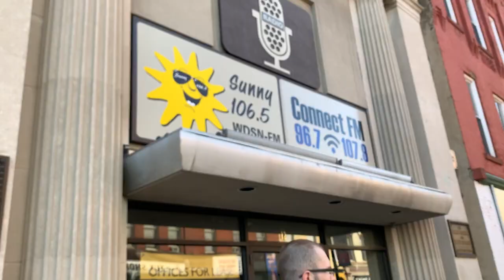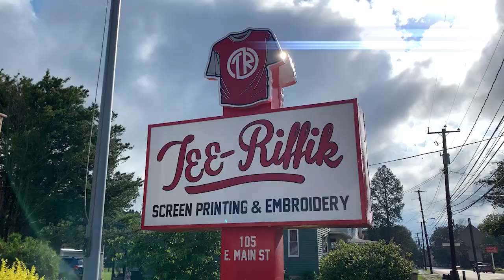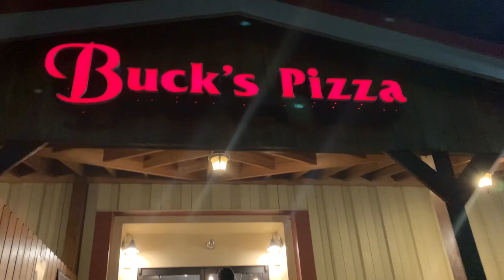Taiwanese JUCO Student-Athlete Off-Season Training VLOG - Day In The Life Of Sandra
A Day In The Life of Sandra 👀 Here's a vlog of how it's like to train with the DuBois Dream coaches!
Sandra Lin, originally from Taiwan, is currently a student-athlete at Georgia Highlands College. Before starting her career at GHC, she played in the High School Basketball League (HBL) in Taiwan.

She is training with coaches from the DuBois Dream this summer. Outside of her trainings, she will help out as an intern for the Dream.